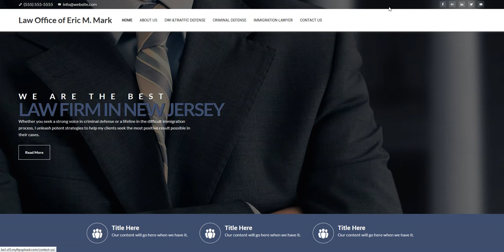Custom Web Development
hand coded HTML, CSS, and jQuery to create a functional slider that pauses when the mouse is hovered.